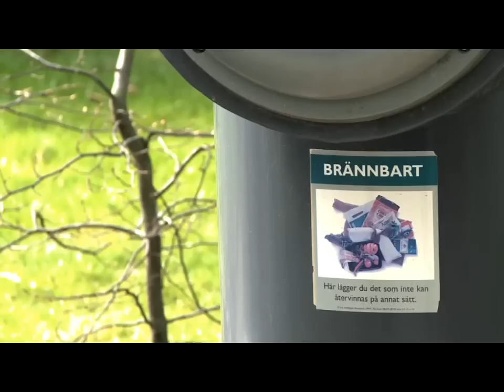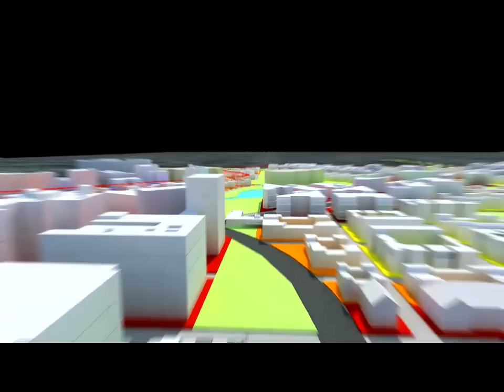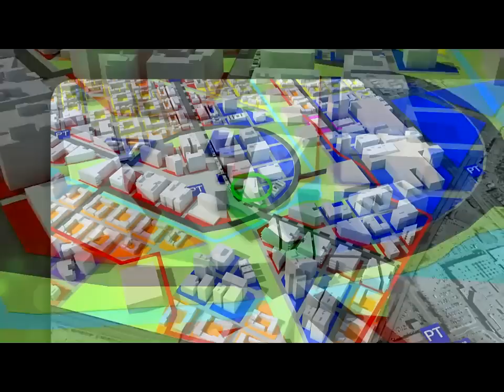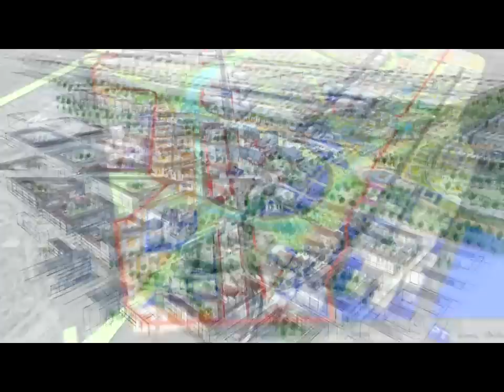Edmonton City Centre Airport Redevelopment Video for Master Plan Submission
RKA3D produced a 5-minute video as part of Sweco's submission to the City of Edmonton for the redevelopment of their City Center Airport lands.  The video highlighted Sweco's experience with various projects in the past as well as their ideas for the development of the airport lands, and illustrates seven master planning principles:

1.         Planning and Design
2.         Ecological Footprint
3.         Infrastructure (both transportation, energy and utilities)
4.         Family Housing
5.         Open Spaces
6.         Technology
7.         History